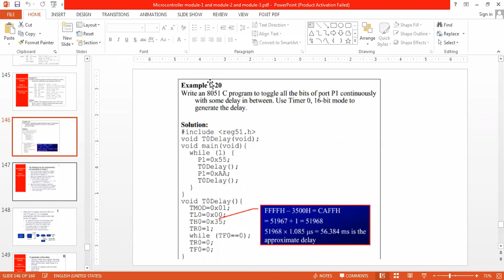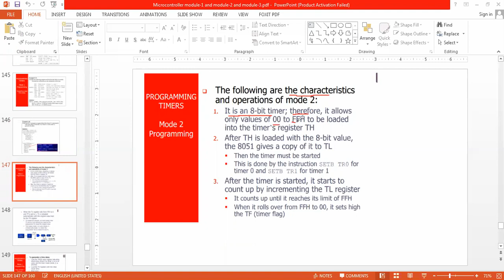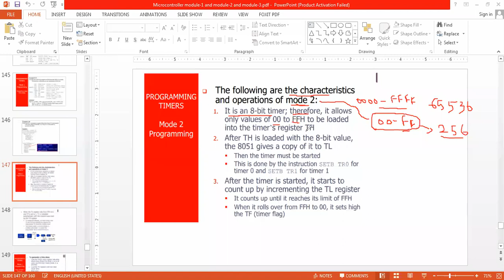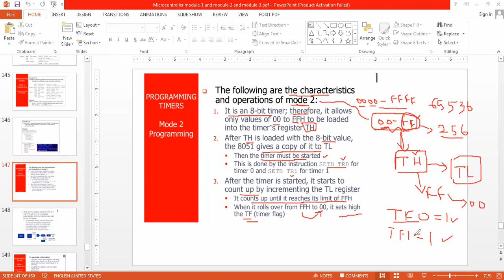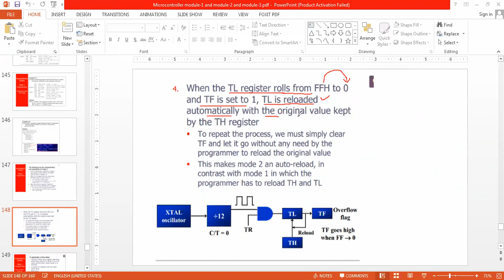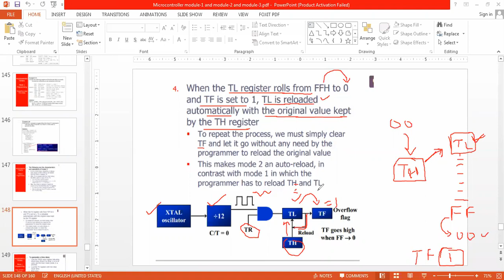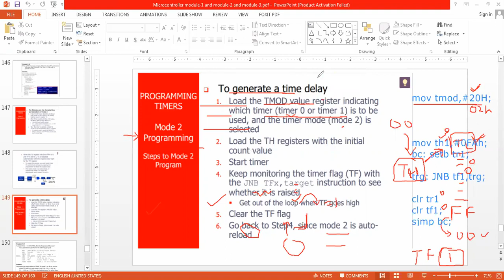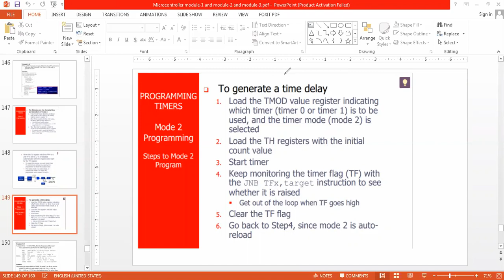18EC46 | Lecture-37 | Microcontroller | 8051